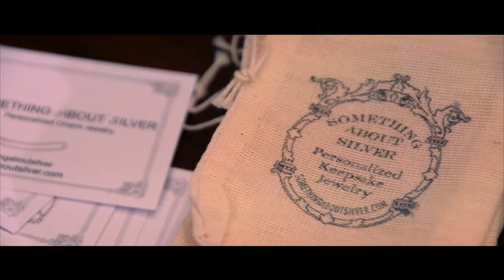Stamped Jewelry - Unique, Personalized Hand Stamped Jewelry - SomethingAboutSilver.com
we specialize in custom stamped jewelry.  We offer a wide selection of keepsake necklaces that are certain to be the perfect gift or will become your most cherished piece of jewelry.  All of our jewelry is fabricated by hand in our studio located near the sunny beaches of Clearwater, Florida.

Stamped jewelry - Trends and fashions change quickly with the time. Styles go out for a season and later in time, they come right back in with a twist of some kind. Modernized versions of old styles are always circulating through our retail shops, and of course in our own closets as well. When it comes to jewelry however, there are a few types of pieces that will last for generations upon generations and never become out of style or grow distasteful. stamped jewelry has become an endearing art form for women and children to wear around their necks, wrists, and even their ears.

Stamped jewelry is not a fad or a trend fashion they are timeless pieces customized to an individual on matters of love, importance, and life. Personalized quotes, names of family members or children, and endearing messages are customized to meaningfully be worn and adorned by an individual or group. stamped jewelry can be passed down from generation to generation becoming a family heirloom or beloved piece of sentimental jewelry.

Stamped jewelry also makes a statement. Whether by words or symbols, your custom piece is made specifically for you. Because these fine pieces of sterling silver or copper jewelry are created by hand, you know you are receiving a piece that is made with almost as much love as it will be worn with.

Nothing says encouragement and love more than a customized, hand-made piece given to a wife, daughter, mother, or grandmother. When a young girl receives something as special as a customized-created gift from a loved one or friend, it instantly becomes something of value and will be cherished every time she reads it, puts it on, or looks at it. With a phrase, words, or symbols that represent her own values, life, or accomplishments, the sentimental value cannot be diminished as she wears it.

Stamped jewelry is not only beautiful in its sterling silver and true copper form, but also because of the time one puts into thinking of it all the way through the process of creating it and receiving it. Most of us all have a friend or family member who adores custom jewelry and enjoys the value of such a thoughtful piece. With the unique beauty and craftsmanship of a piece of stamped jewelry, the gift giver will surely never be forgotten.

A personalized jewelry piece is a fantastic gift to friends or anyone you wish to gift with. Beautiful jewelry pieces that are customized with a logo or the name of the receiver can make the gift stylish, appealing and very interesting. In fact, a lot of people consider buying stamped jewelry now since the design options are very diverse. The more important thing is that through a simple jewelry piece, you can show your appreciation or love for that person with the help of precious and stylish jewelry pieces that are hand stamped to perfection.

Selecting the perfect stamped jewelry depends on your purpose. You might want it for your friend, a special someone, or a unique family gift. No matter what reasons you may be the most important aspect is that there is a way to have a personalized and unique piece most appealing for your needs.

Hand Stamped Jewelry
Hand Stamped Necklace
Mother Necklaces
Stamped Jewelry
Handstamped Jewelry
Vintage Pearl Necklace
Hand Stamped Necklace
Personalized Jewelry For Moms